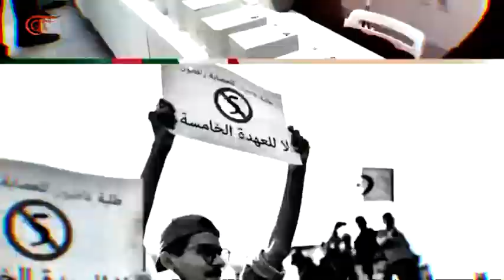الرئاسيّة... الجزائر | 2019-12-08 | أحمد حفصي - رضوان منصوري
إنتاج:  الميادين